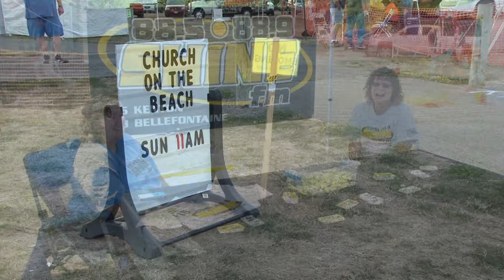Rock the Lake 2016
SHINE FM and RV Wholesales team together to create an incredible, live concert/worship weekend at Indian Lake State Park.